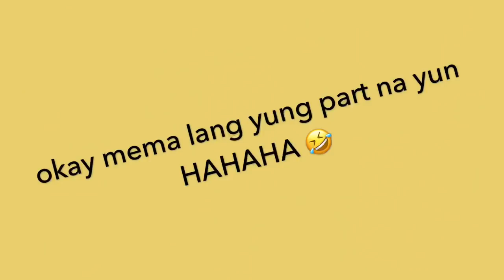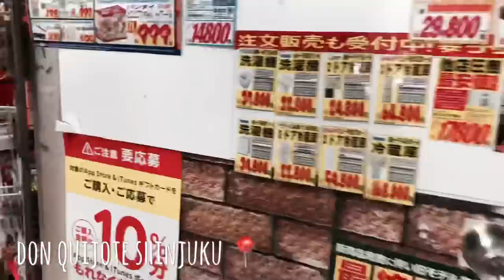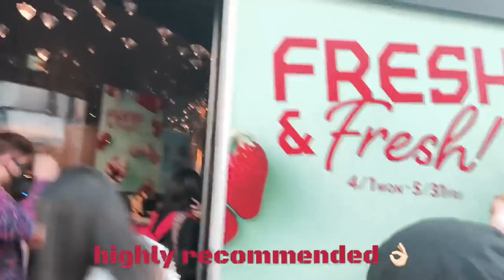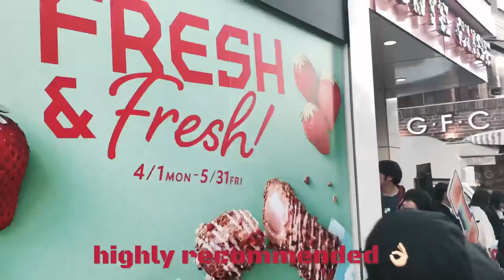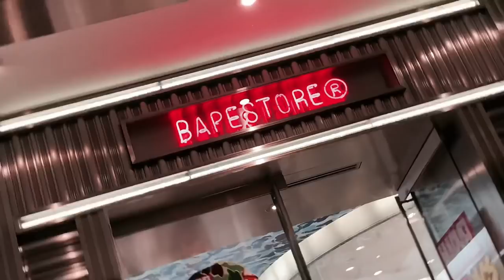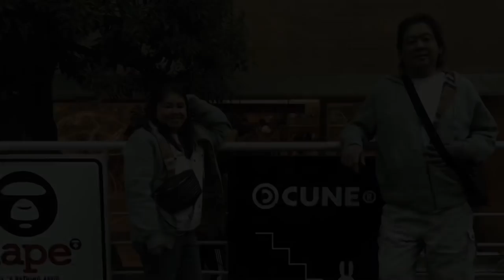DAY 2 IN TOKYO, JAPAN ❤️: Shopping 💸 HARAJUKU, BAPE, SHINJUKU 🔥‼️♥️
Vlog 2 may 2, 2019 🇯🇵♥️ shopping time with the whole fam panic shopping agad 😱